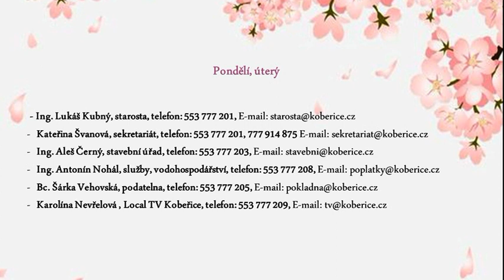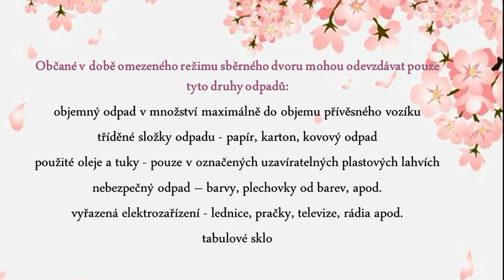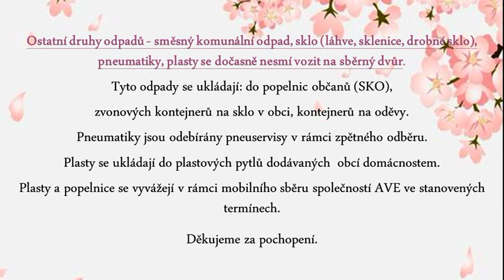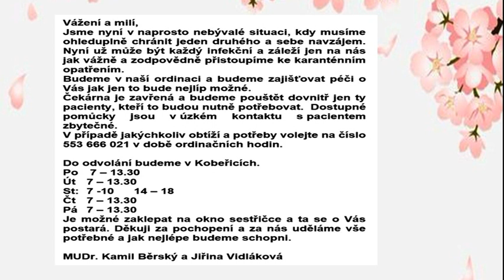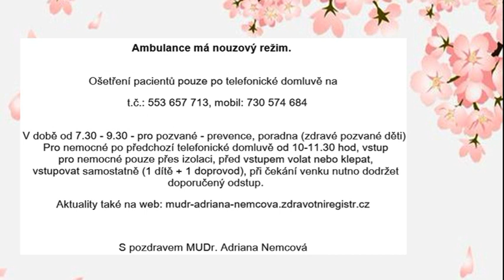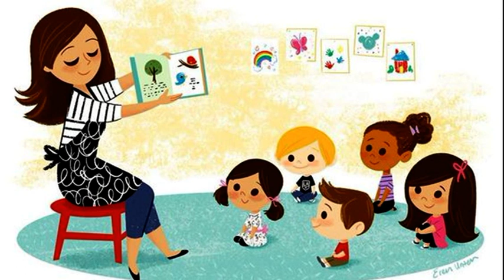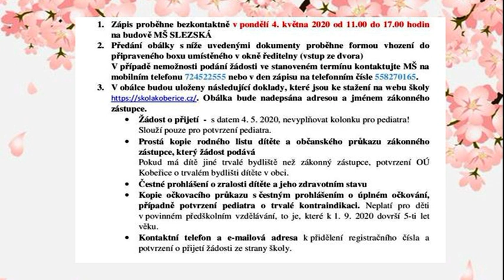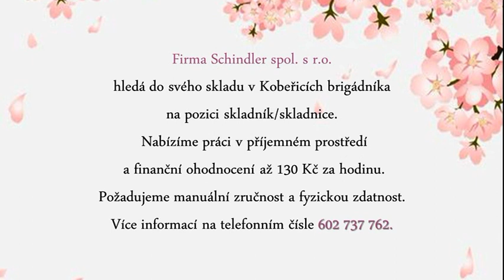Kobeřické minuty 16/2020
Informace pro občany, Dezinfekce, Velikonoční neděle, Gratulace